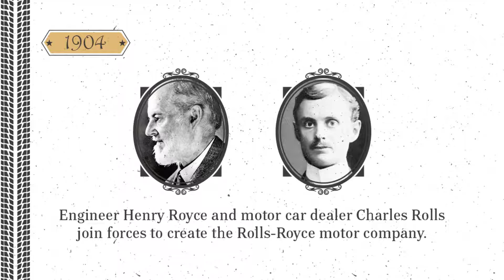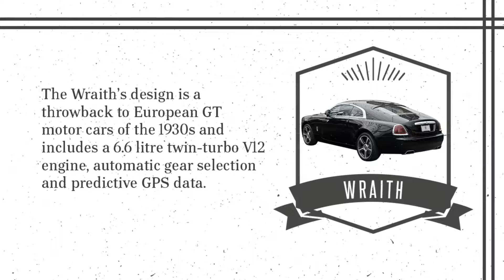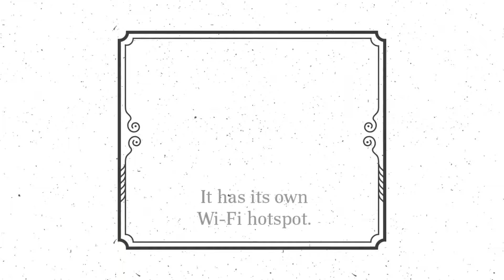L.A. Stretch Limos’ Guide to Rolls-Royce Cars & Model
This video from L.A. Stretch Limos pays homage to the luxury car manufacturer Rolls-Royce, charting its history over 100+ years to the present day. It also explores the current Rolls-Royce models and outlines the magnificent features that distinguish this esteemed brand from all others in motoring.